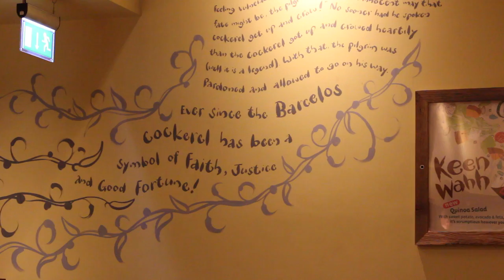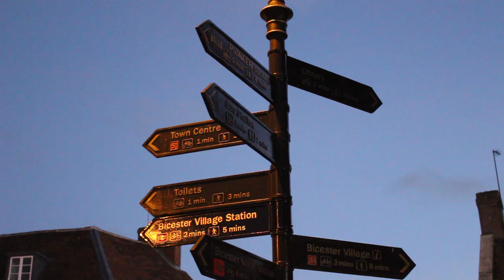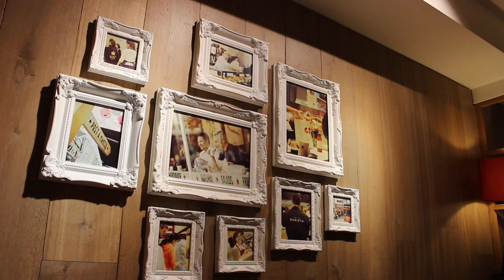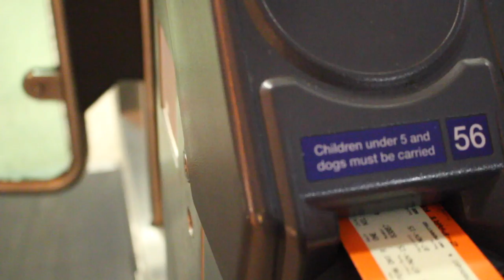Bicester village | One Day Trip | Mike Day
Bicester village, Oxfordshire, South East England, United Kingdom visited in just one day!

¡Bicester village, Oxfordshire, Sur Este de Inglaterra, Reino Unido en tan solo un día!

Extra content, contenido extra: Fireworks (Remembrance day)